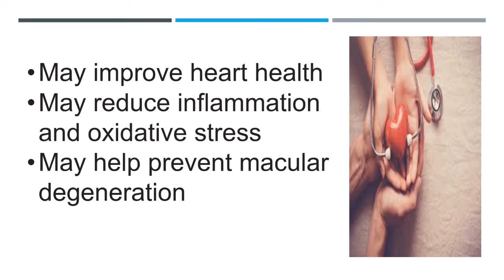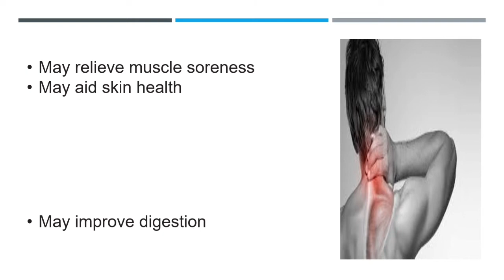Facts About Watermelon